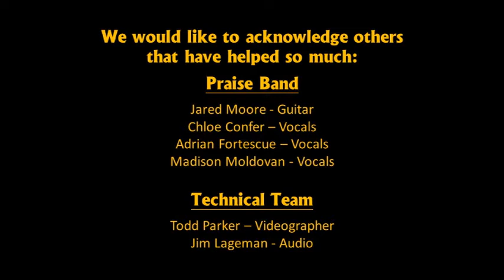Blanchard Church of Christ PA Sunday Worship Service 06.07.20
Welcome to the Blanchard Church of Christ PA Worship Service for 06.07.20.  We hope you will enjoy this Drive-In Worship Service.  We love to keep our church family connected during these times, and this has been one way we've been doing this.

To print the handout everyone receives at the Drive-In Service, visit this

May God bless you all with health and happiness.